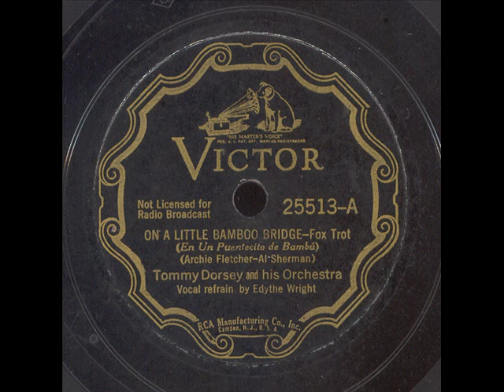Edythe Wright On A Little Bamboo Bridge